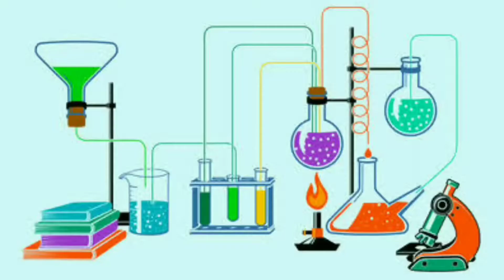PAANO MAGLUTO NG LUMPIANG SHANGHAI